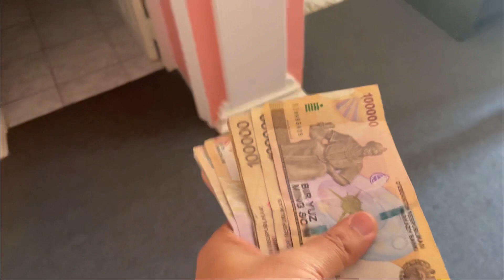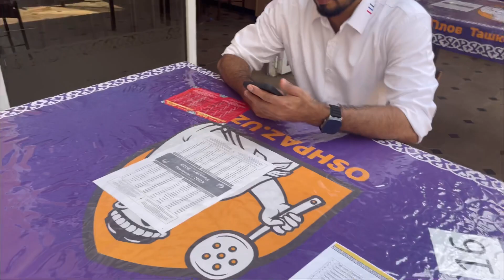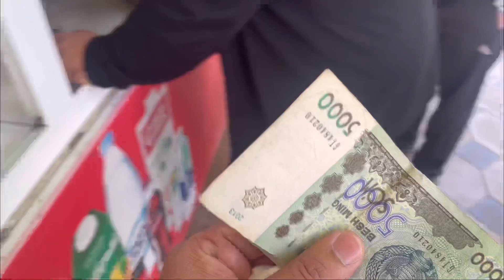Uzbekistan first day |ഉസ്ബാകിസ്താനിലെ ആദ്യ ദിവസം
Tashkent hostel uzbekistan# vacation